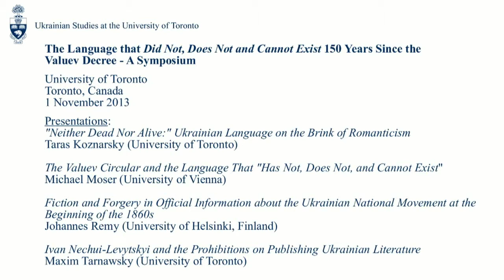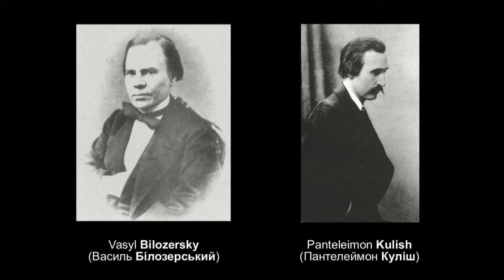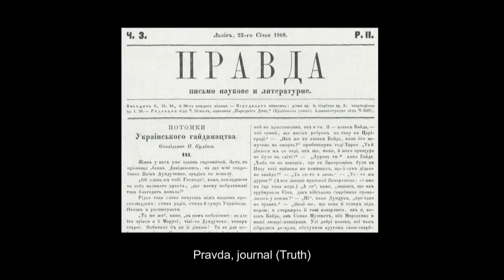Ivan Nechui-Levytskyi & Prohibitions on Publishing Ukrainian Literature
Maxim Tarnawsky's presentation "Ivan Nechui-Levytskyi and the Prohibitions on Publishing Ukrainian Literature" at the symposium "The Language that "Did Not, Does Not and Cannot Exist - 150 Years Since the Valuev Decree"", St. Michael's College, University of Toronto, Toronto, Canada, 1 November 2013.

- What are the consequences of the Valuev circular (Валуєвський циркуляр)? How do you measure acceleration in a predictable way? What would have happened if there were no Valuev circular?
- 1:34 Pyotr Valuyev (Петро Валуєв)
- 2:11 Pavlo Zhytetsky (Павло Житецький) compiler of Ukrainian dictionary
- 2:43 Serhiy Yefremov (Сергій Єфремов)
- 5:18 "In the interests of the state, it would be best to burn all Ukrainian literature"
- 6:33 Ivan Nechui-Levytskyi embodies and exemplifies the impact of the Imperial Russian Government's war against Ukrainian cultural identity in the late 19th century
- 7:10 The Valuev circular banned the publication of books in Ukrainian with the exception of those which belonged to the realm of fine literature
- 7:50 The Valuev Circular of 18 July 1863 (Валуєвський циркуляр 30 липня (18 липня) 1863 року)
- 8:00 Ivan Nechui-Levytskyi damned as a promoter of the Ukrainian language and educator
- 8:42 Nechui-Levytskyi was assigned to a seminary in Poltava, Ukraine. He was well liked by his students who noted his emotional readings of Taras Shevchenko (Тарас Шевченко) in class
- 10:26 Teofan Lebedyntsev (Теофан Лебединцев), Yevhen Kryzhanovsky (Євген Крижановський)
- 10:55 Serhii Hrushevsky (Сергій Грушевський), Mykhailo Hrushevsky (Михайло Грушевський)
- 12:37 Ivan Kotlyarevsky (Іван Котляревський) "Natalka Poltavka"
- 13:47 Vasyl Bilozersky (Василь Білозерський), Panteleimon Kulish (Пантелеймон Куліш)
- 17:39 Mykhailo Drahomanov (Михайло Драгоманов)
- 20:20 Through coercion and repression cultural activists were turned into fanatics and believers were turned into Jihadists. Ukrainiophiles, emotional, irrational anger
- 21:48 Oleksander Biletsky (Олександр Білецький)
- 21:50 It's not a product of critical thinking, but a product of emotion deeply scarred by the harsh measures of (Russian) tsarism
- 23:30 Taras Shevchenko (Тарас Шевченко)

Event sponsored by Canadian Institute of Ukrainian Studies, The Petro Jacyk Program for the Study of Ukraine, Department of Slavic Languages and Literatures, & The Centre for European, Russian and Eurasian Studies.